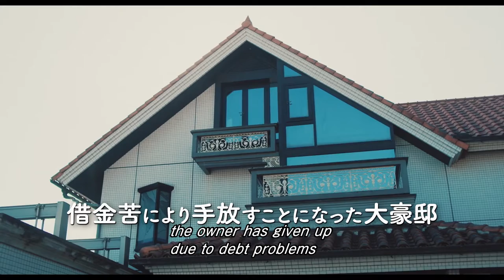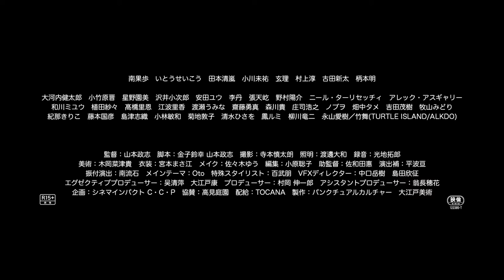WONDERFUL PARADISE (Masashi Yamamoto, Japan, 2020)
When a tweet about a moving party goes viral, an eclectic range of guests shows up to what gradually morphs into the craziest night of their lives. Ghostly grandparents, school children, drug dealers, a homeless man and many more put on their party hats in Masashi Yamamoto’s absurd rollercoaster that gives Takashi Miiki a run for his money by making weirdness so very wonderful.